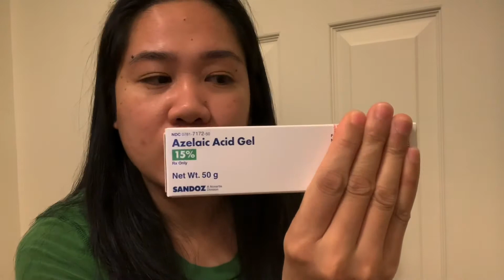PWEDI KAHIT WALANG RESITA GAMOT SA PIMPLE NA PWEDE SA GUSTO MAG BUNTIS O BUNTIS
FIRST TIME TO GO TO DERMATOLOGY WHAT MEDICINE IS SAFE FOR THOSE WHO WANT TO GET PREGNANT ALAMIN: PIMPLE MEDICINE FOR PREGNANCY KAHIT WALANG DOCTOR’S PRESCRIPTION